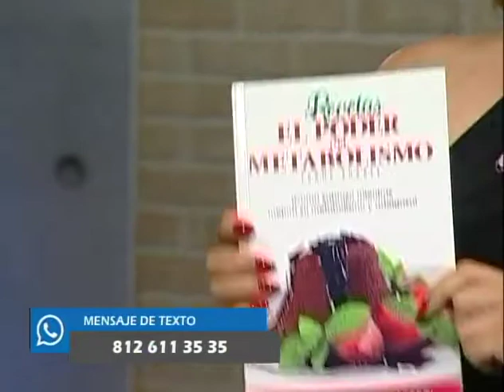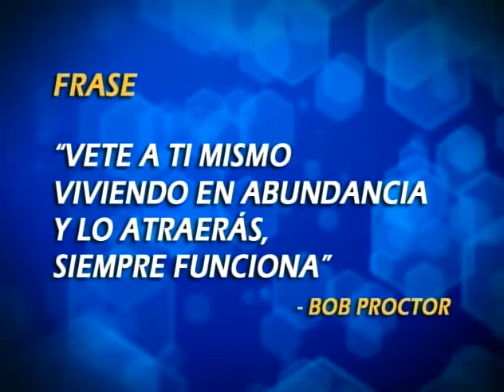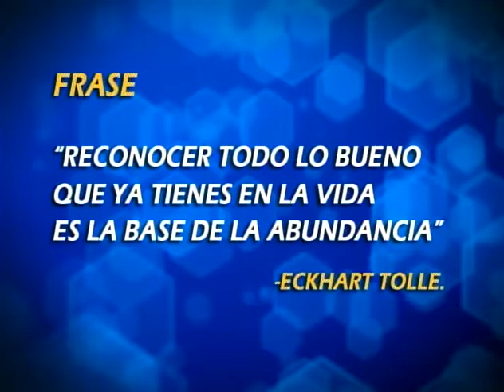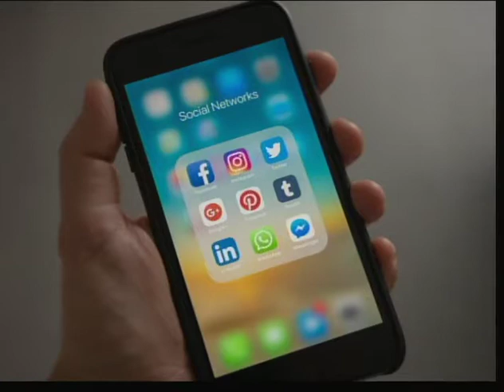Charlas de Peso // Las Fuentes de Ingreso // 3 Julio 2018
Segundo Programa
Conductora: Adriana Loaiza
Invitados: Emmanuel Burciaga / Fabrice Serfati / Alma Cavazos y
Oriett Márquez